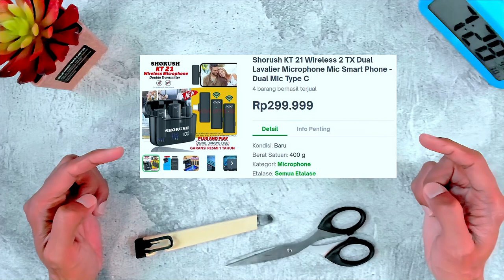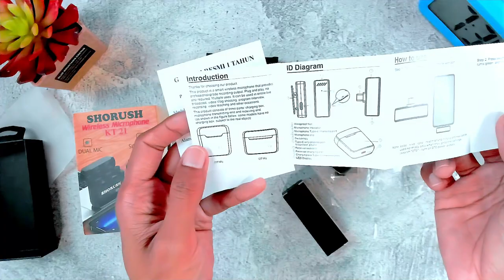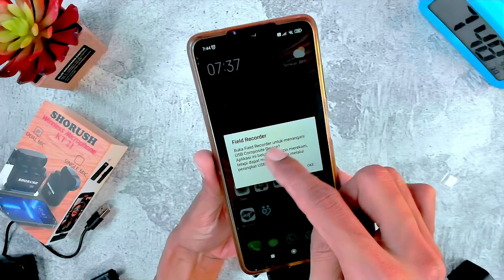Mic Nge-VLOG Wireless ada ANTI NOISE nya - 200 RIBUAN ada DeNOISE? Nggak Salah!! Shorush KT21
Mic Shorush KT21 ini dapat dibeeli disini Harga mulai Rp 209.000

Apakah bisa untuk PC? Bisa banget, apakah tahan lama? Spek tahan 6 jam setelah full charge 100%, Apakah bisa di tempat berisik? Bisa banget, auto de-noise, apakah bisa diatur level denoise? fiturnya intelligent denoise, dia mendeteksi noise dan menghilangkannya secara cerdas dan auto. Ini video LIVE TEST nya

◎ Mixer Soundcraft Ui12 Original Garansi Resmi IMS saya beli disini untuk mendapatkan kualitas rekaman LIVE RECORD yang jernih, transparan & stereo voice